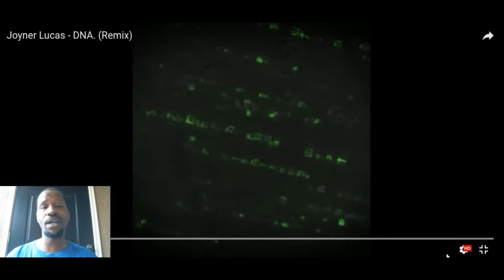Joyner Lucas DNA freestyle. Flames my guys. Flames.